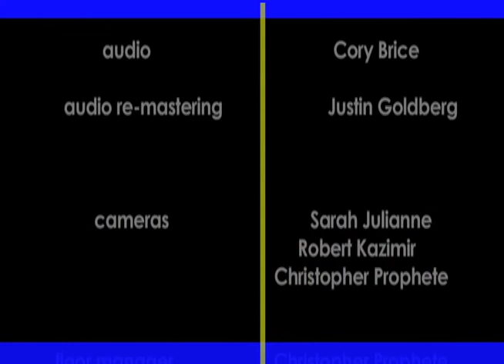THE FACTS: Effects of Rape pt.1